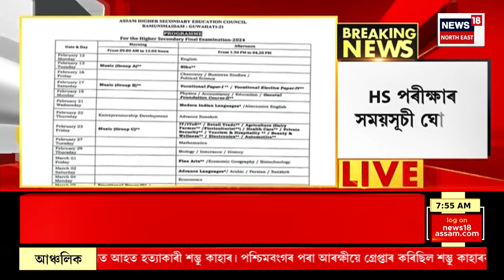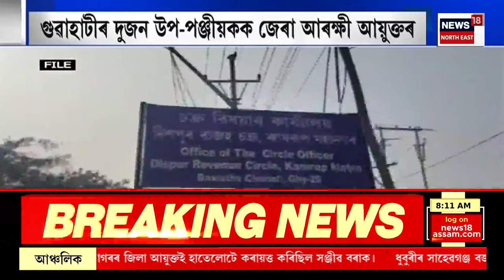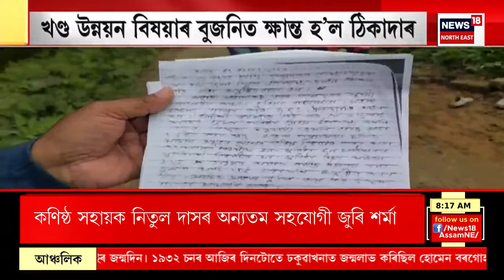Guwahati Police Drive Against Drugs | ড্ৰাগছৰ বিৰুদ্ধে মহানগৰ আৰক্ষীৰ অভিযান | জব্দ কোকেইন,MDMA